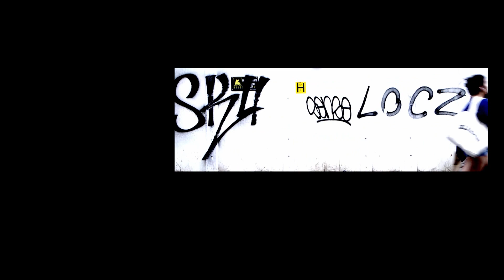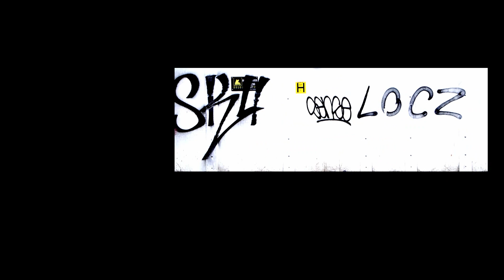STADIUMAGAZINE[C]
WORD86.COM
AL.W©